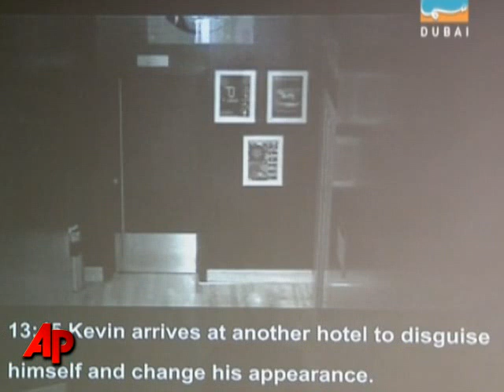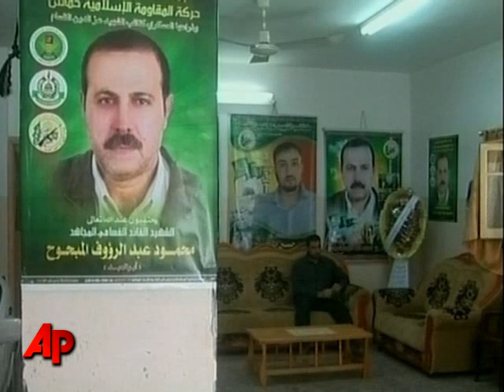Dubai Shows CCTV, Hunts Killers of Hamas Man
Dubai is demanding a global hunt for suspects it says are linked to the killing of a Hamas commander. Officials in the UAE city state released dramatic CCTV footage purportedly showing the suspects tracking the victim. (16 February 2010)